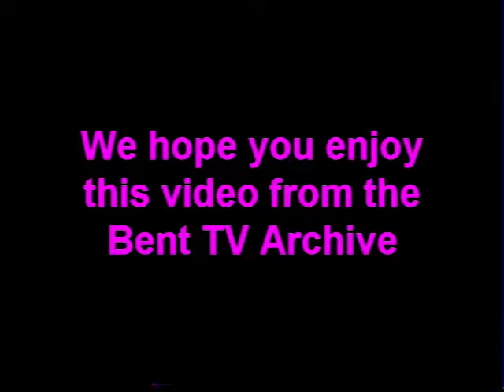Bent TV Archive: Squeal 2000 - Insectarium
SQUEAL 2000 Insectarium
Bent TV, Channel 31, Melbourne, Community Television,
Produced by Steve Anderssen
Host: Paul Eglinton
Squealers: Miss Jane , Brenda Meads, Troy Ware
News desk: Tabitha Turlington
Segment 1 :Today Burt Candicio from the Victorian Insectarium brought in some creepy crawlies to look at as well as to eat…Ew! Paul is frightened of spiders! Unfortunately our lights and audio had issues that day.
We check out drag kings and hoola hoop twirling at Circus Oz.
Segment  2
Miss Jane , DJ John Portelli and Susan Harvard talk about the pride awards.
Circus OZ footage features drag Kings entering the circus ring from back stage and an act that involves lots of hula hoops.

Segment 3 Brenda Meads from fantasy ball and the rest do news and reviews of the week.
Steve talks to Magnolia Thunder Pussy about wigstock in a night club called Jane’s Bar @ the Dome.